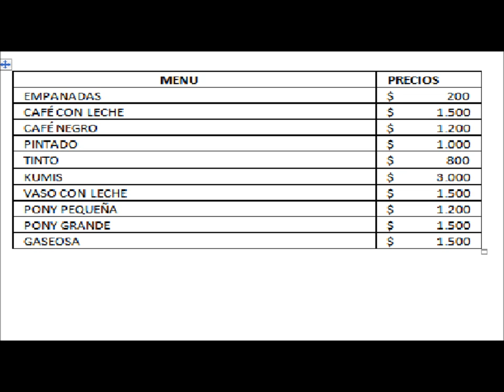La Fresa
l